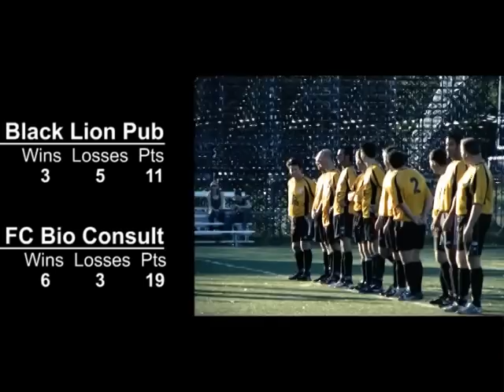Why the underdog ALWAYS has the advantage.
The Grand Finale of the Canadian Corporate Soccer League's 2008 season with host Jonathan Jean-Pierre. The final matches were surprising to say the least.

Who were your picks to win this season?

Did they walk away with the cup, or were they usurped?

For more information or to become a part of the Canadian Corporate Soccer League,